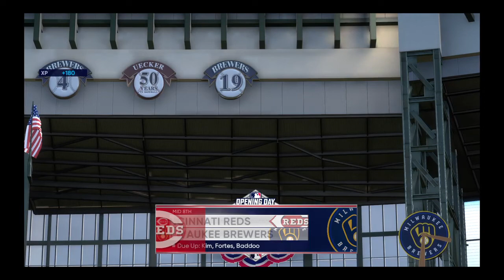1st game back with the reds